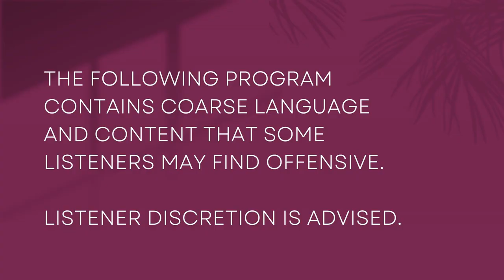Amazing Ashtanga: Eye-Opening Insights on Yoga, Teaching, and Life - with Ross Stambaugh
This conversation is a compelling dialogue about yoga, teaching, history, and philosophy. The conversation delves into Ross Stambaugh's unique yoga journey, including his choice of learning from Sri K. Pattabhi Jois' daughter, Saraswathi Jois over making a more conventional choice to practice under her son, Sharath Jois.

We dive into the wisdom of ancient yoga practices and also his new book, 'Ashtanga Svādhyāya.'

We speak about the significance of Saraswathi's significance and her unique contributions to the Ashtanga yoga lineage as a female leader. Ross shares his thoughts on the broader perspective of yoga beyond physical postures and what he's learned from his years of practising in Mysore, India.